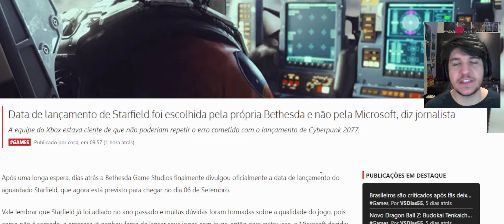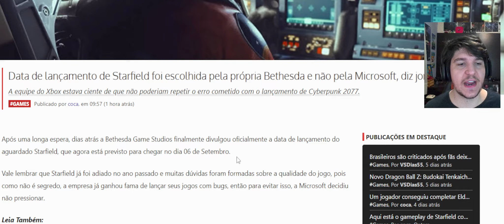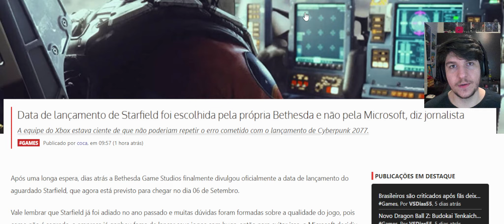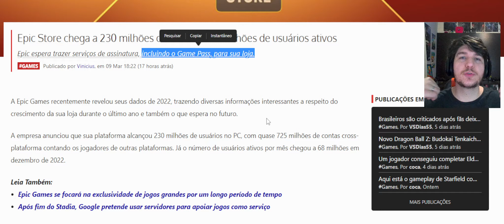A MELHOR NOTÍCIA DO DIA DA MICROSOFT POSSÍVEL